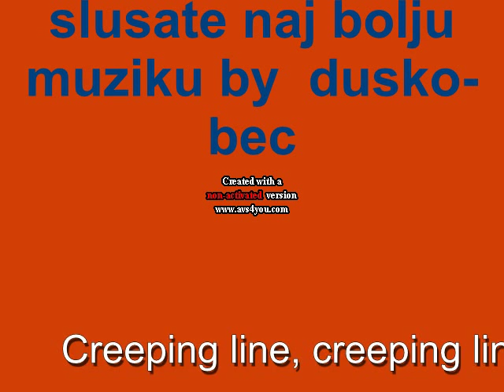bora mercedes soste roma pijes